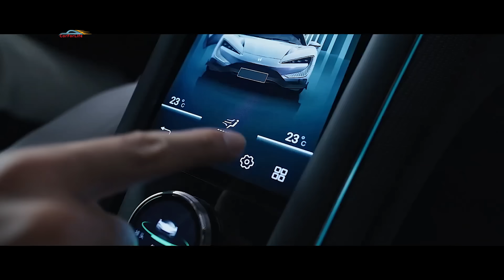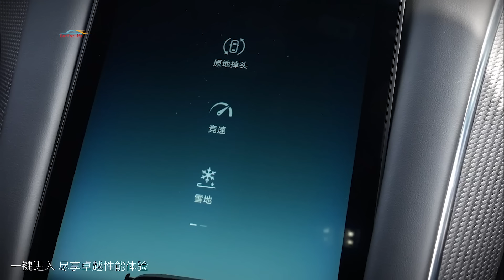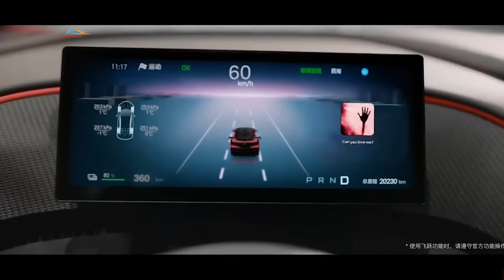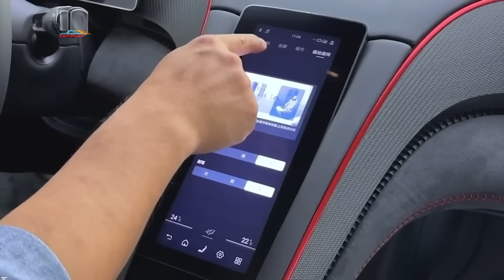BYD Yangwang U9: Прыжки на скорости 120 км/ч — это реальность!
BYD Yangwang U9 — суперкар, который разрушает стереотипы! Благодаря уникальной подвеске Disus-X он не только мчится на скорости 120 км/ч, но и прыгает через выбоины, перепрыгивает шипы и даже "танцует". Узнайте, как этот электромобиль с мощностью 1287 л.с. и уникальными технологиями меняет правила игры в мире суперкаров!